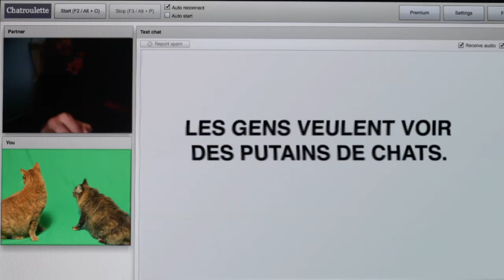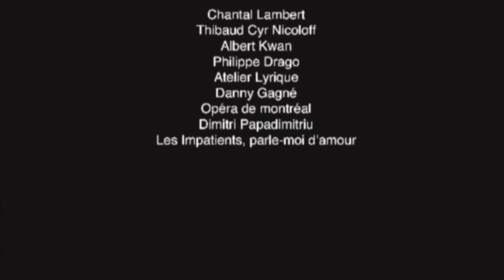Kino Kabaret RVCQ 2012 | Jésus de Montréal de Denys Arcand --- par David Tomassini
Kino Kabaret RVCQ 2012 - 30 ans, 30 films !

Année : 1991
Hommage à Jésus de Montréal de Denys Arcand --- par David Tomassini

Un kino de David Tomassini
Direction photo : Nicola Tomassini
Montage et mix sonore : Danny Gagné
Merci à : Chantal Lambert, Thibaud Cyr Nicoloff, Albert Kwan, Atelier Lyrique, Danny Gagné, Opéra de Montréal, Dimitri Papadimitriu, Les Impatients, parle-moi d'amour